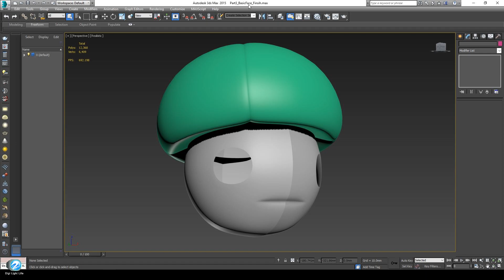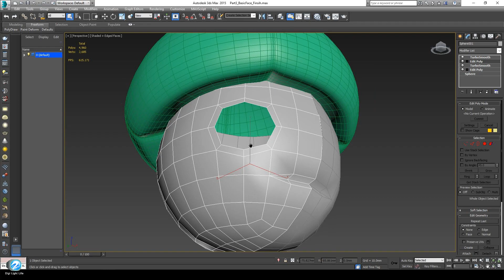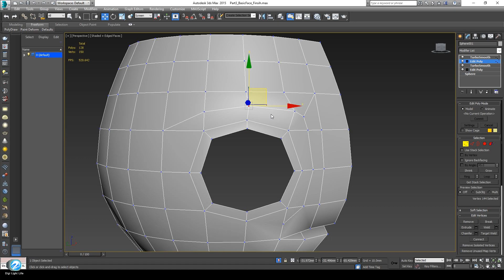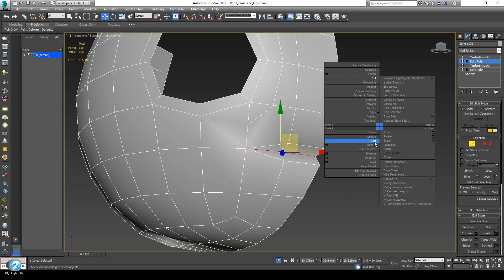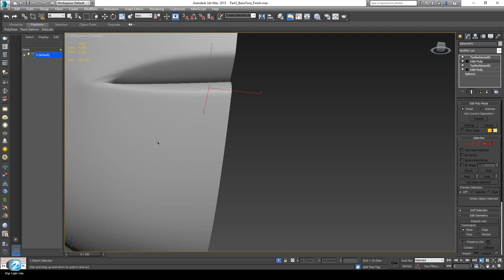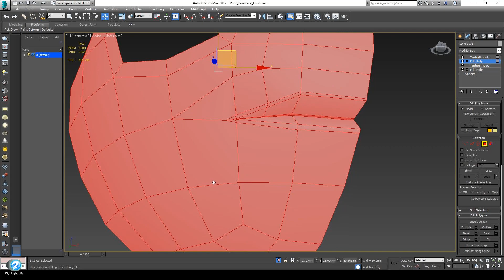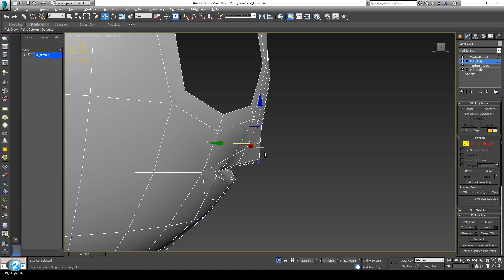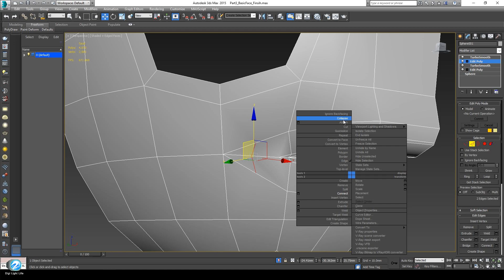3D Modeling Mushroom Character_Part4_3dsmax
This video is a part 4 of 14.

Here in part 4, I begun enhancing the details of character's face by adding additional segments to the lips and eyebrow areas.

This course was made for intermediate to advance level. Though, I slowly demonstrate the process so people can still follow and familiarize the workflow as possible as it can.